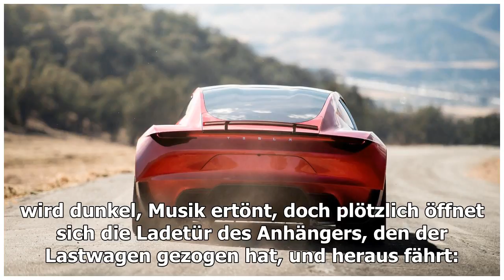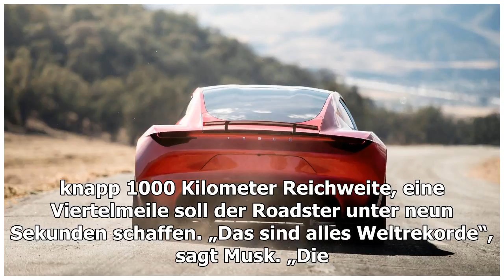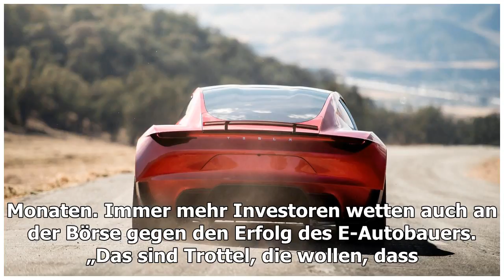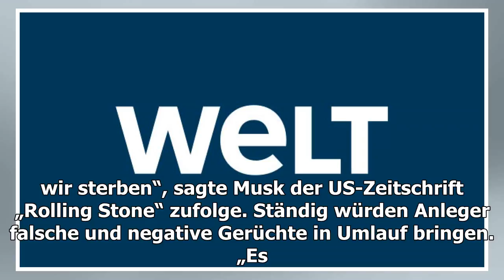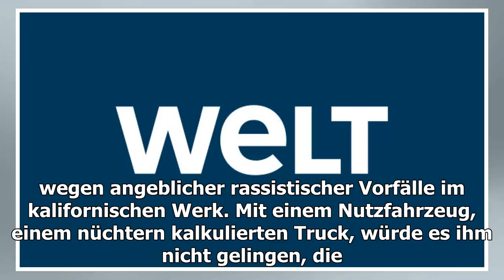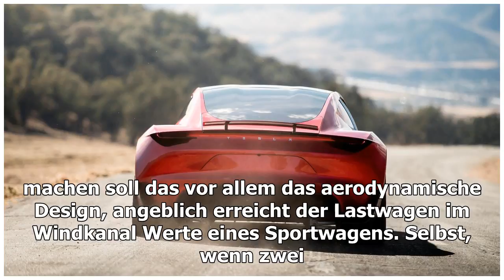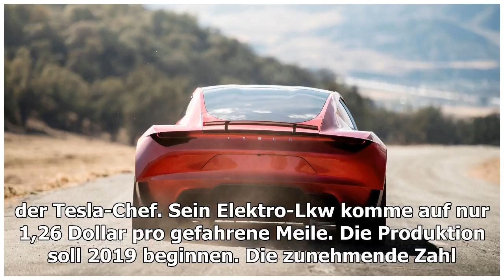Tesla und der apple-moment - welt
Eigentlich ist alles schon vorbei. Eine knappe halbe Stunde hat Elon Musk über die Vorzüge des ersten Elektro-Lastwagens von Tesla gesprochen. Na...